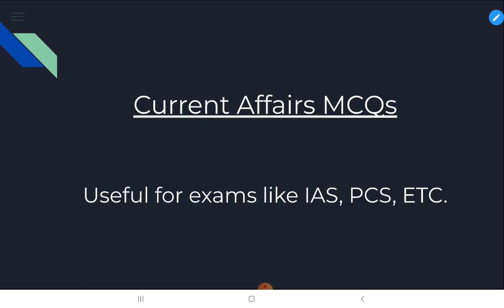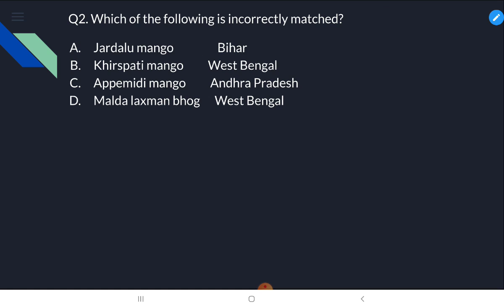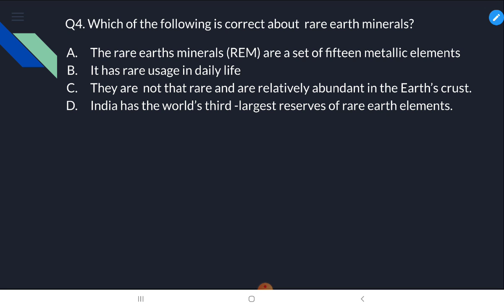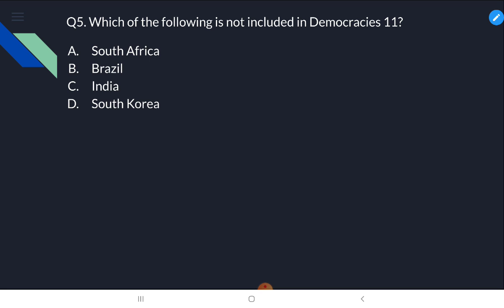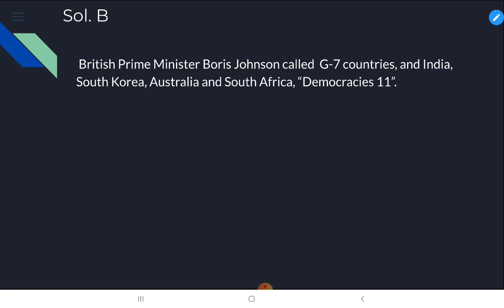5 Minutes Quiz on Current Affairs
This  quiz will be uploaded on alternate days.
It is usefull for exams like upsc , uppcs .